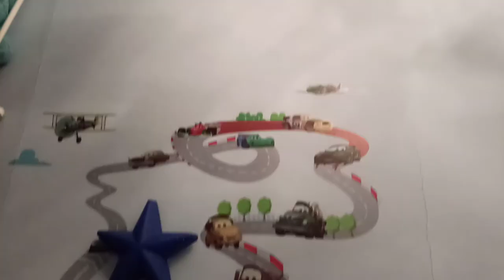Василий Волнухин поздравляет "Открой Рот"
Поздравление главного редактора сайта "Тайга.инфо" Василия Волнухина!

Спасибо, Васо!!